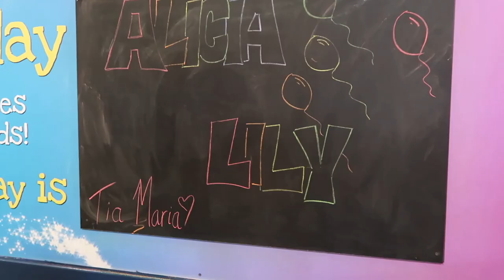LILY TURNS 4 | BIRTHDAY VLOG